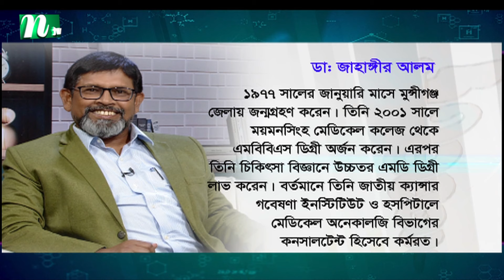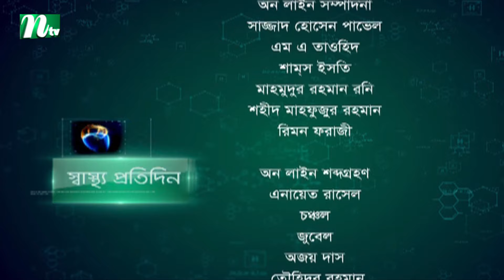ব্রেস্ট ক্যান্সার | Shastho Protidin | EP 5247 | স্বাস্থ্য প্রতিদিন | NTV Health Show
Shastho Protidin | স্বাস্থ্য প্রতিদিন | Episode 5247 | Advised by Dr. Jahangir Alam | Presented by Dr. Samiul Awal Sakshar | Produced by NTV | Country: Bangladesh.